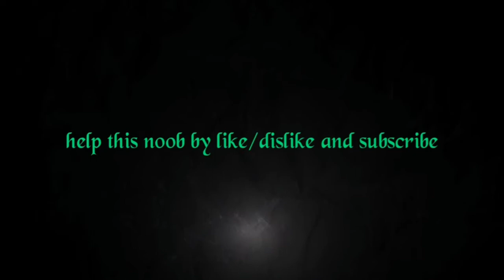Modern Warship Buy New Arleigh Burke DDG-51 Class Destroyers, Lets play 2 Round👿💪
in this video i just buy a new Warship Arleigh Burke DDG-51 Class Destroyers, i play for 2 round without upgrade anything yets, lets watch and have fun